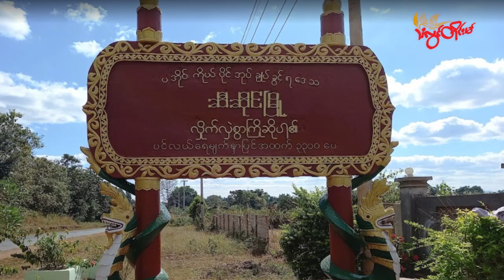TLT Tv||- သံတမန်ယာဉ်တန်း တိုက်ခိုက်မှု ကျုးလွန်သူတွေ တာဝန်ခံရမယ်လို့ အာဆီယံ ပြော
ရှမ်းပြည်နယ်တောင်ပိုင်း ဆီဆိုင်မြို့နယ်မှာ အာဆီယံသံတမန်တွေ လိုက်ပါလာတဲ့ ယာဉ်တန်း တိုက်ခိုက်ခံရမှုကို ရှုတ်ချကြောင်းနဲ့ ကျူးလွန်သူတွေ တာဝန်ခံရမယ်လို့ အာဆီယံထိပ်သီးခေါင်းဆောင်တွေက ကြေညာချက် ထုတ်ပြန်ပါတယ်။